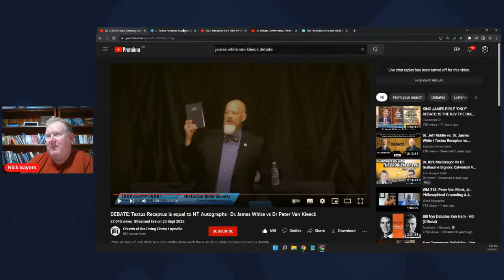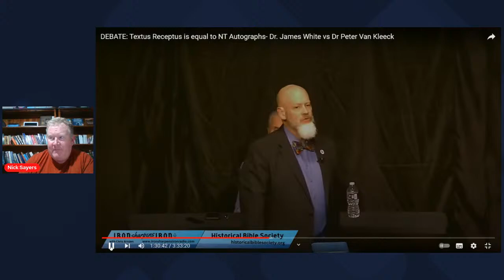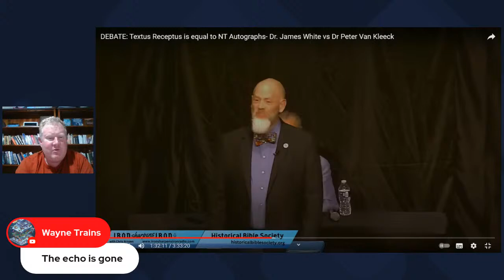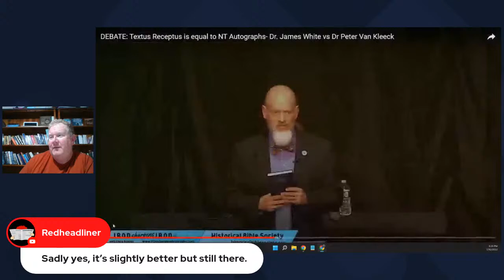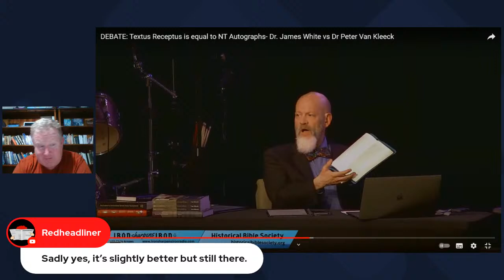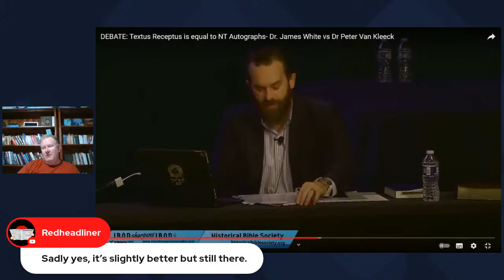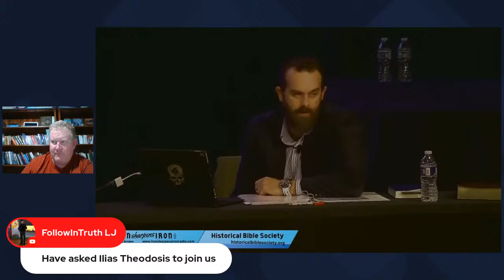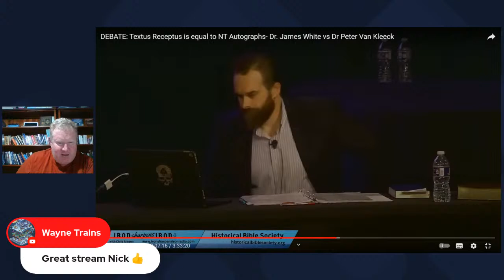Examining the Debate between Dr. James White vs Dr Peter Van Kleeck by Nick Sayers Part 4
Nick Sayers
Atheism
Bible Translation
Textus Receptus
King James Version
KJV
KJB
KJVO
King James Only
James White
Stephen Boyce
Mark Ward
Dwayne Green
Elijah Hixson
Timothy Berg
NKJV
MEV
Contradictions
Bart Ehrman
Debate
Scrivener
Dean Burgon
Textual Confidence Collective
Textual Absolutism
Cultish
Cult
Matthew Everhard
Dr. Sean McDowell
Peter Van Kleek